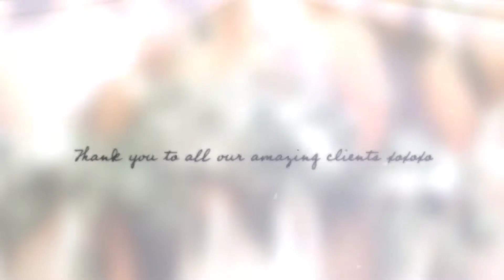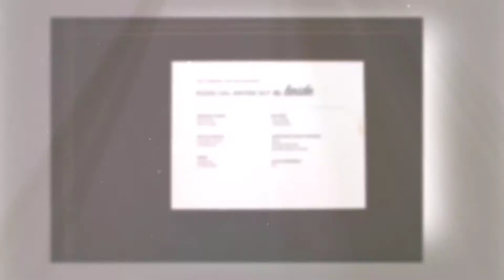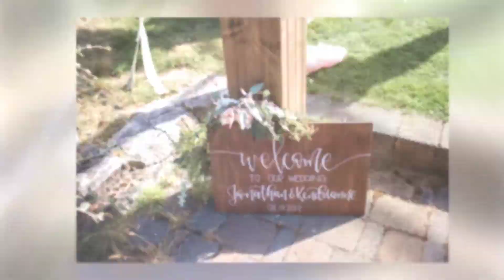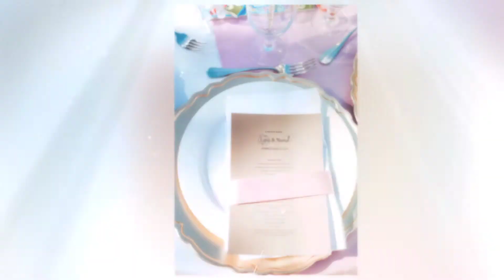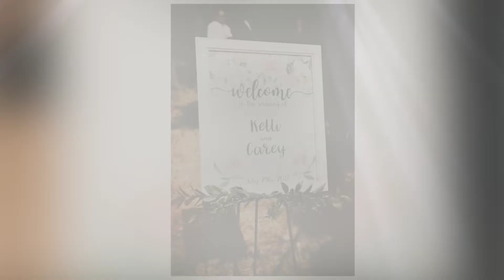2017 Year in Review Coastal Weddings and Events